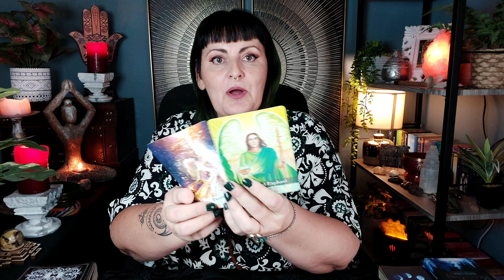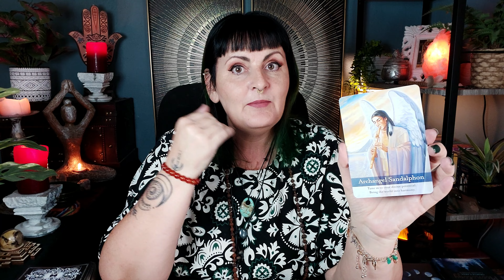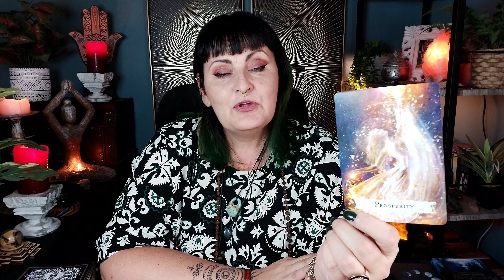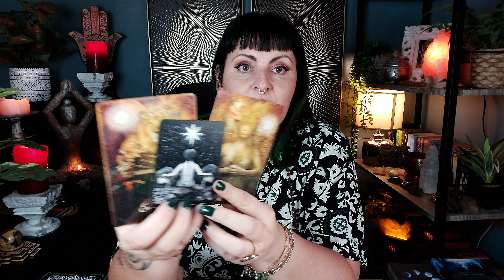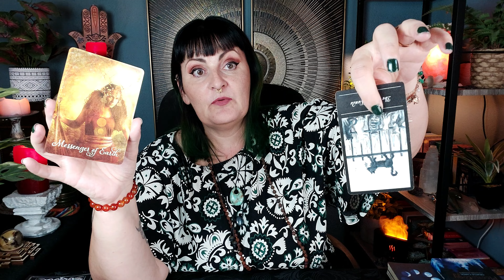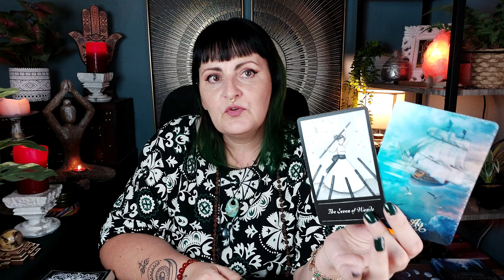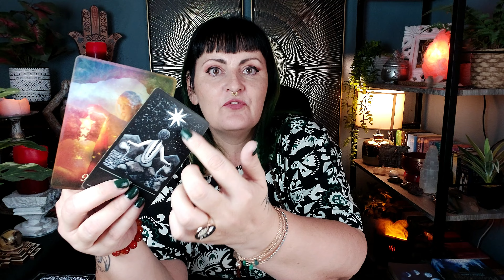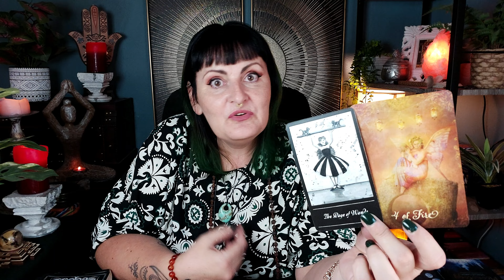You are "Reprogramming" yourself to make millions - tarot reading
🔮 PRIVATE TAROT READINGS 🔮CURRENTLY UNAVAILABLE